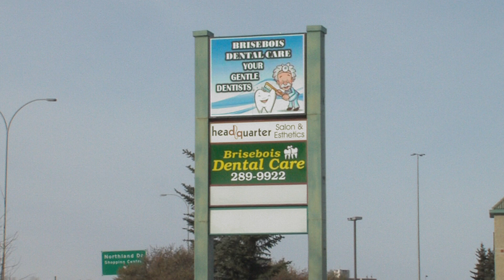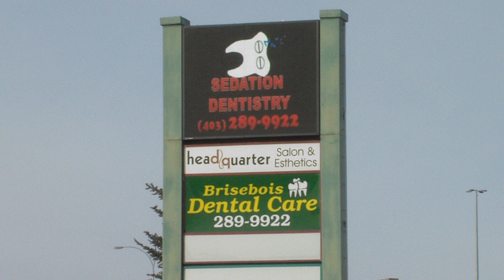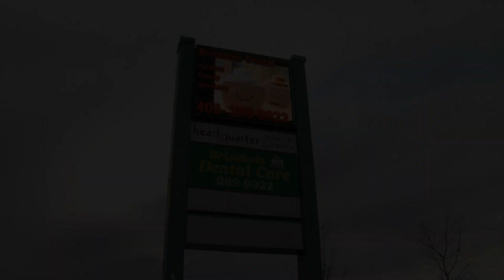8x10 16mm - VideoStar LED Sign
This is our state of the art LED 16mm displays with virtual technology for a super high quality resolution. Call today for more info 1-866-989-SIGN (7446)